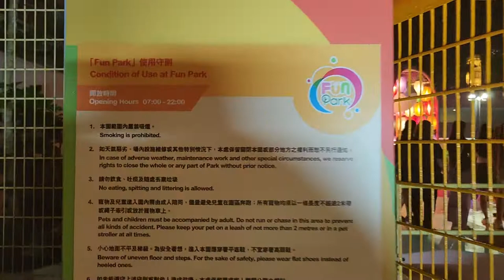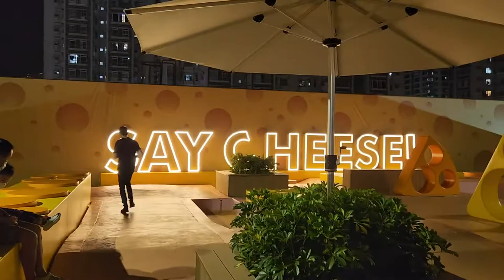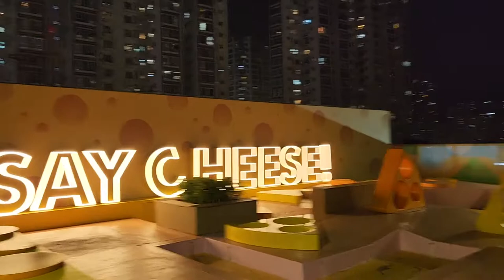中秋限定打卡位 @新城市廣場．沙田公園 (1) - 2022年09月10日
錄影日期:2022年09月10日
錄影器材:Samsung Galaxy S22+ 5G
剪輯軟件:iMovie (Apple macOS)
影片解像度:1920x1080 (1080p,Full High Definition)
影片長度:3分1秒